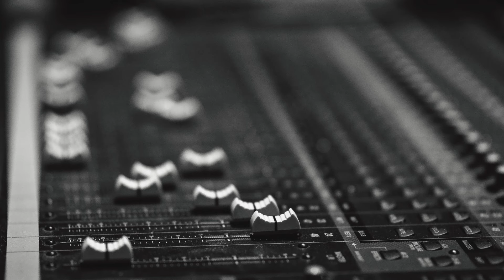Alanis Morissette - All I Really Want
Apple Leaf Music presents:
Alanis Morissette
“All I Really Want”
Jagged Little Pill (1995)
Reprise Records